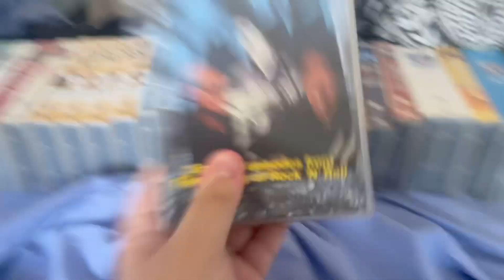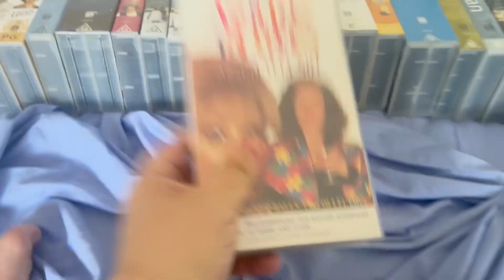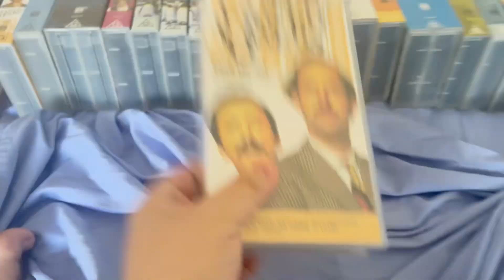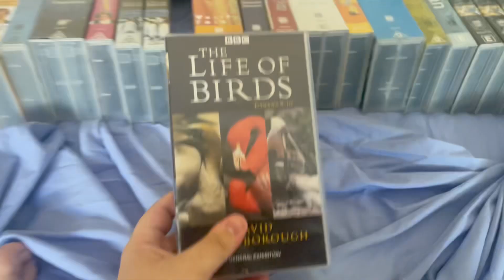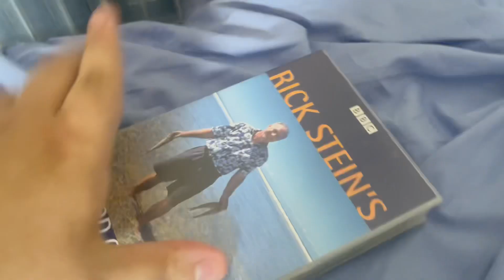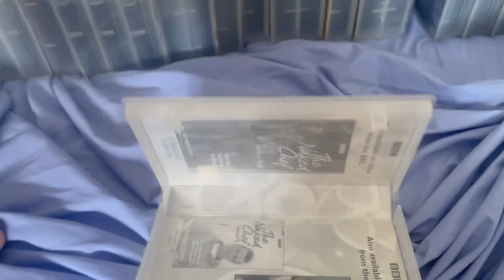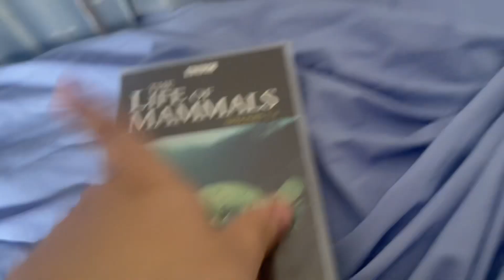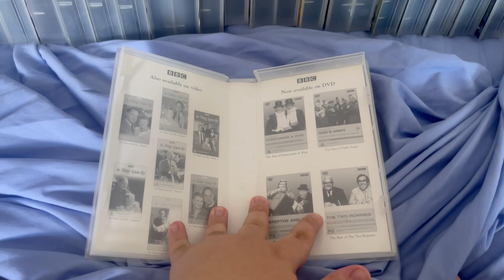My BBC VHS Collection (2024 Edition)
Today I'm gonna be showing you a LOT of BBC titles I own on VHS for this year's edition! If it ever gets bigger, I will split my next BBC VHS collection video into two parts!

PLEASE READ THE RULES IN THE DESCRIPTION BEFORE COMMENTING:
1. NO stealing videos without permission.
2. NO off-topic comments and/or requests.
3. NO copying my opinions on anything and/or plagiarism.
4. NO asking me when my upcoming projects are gonna be completed/released.